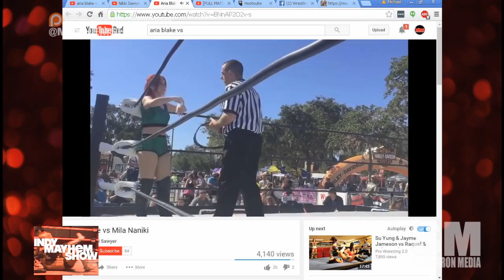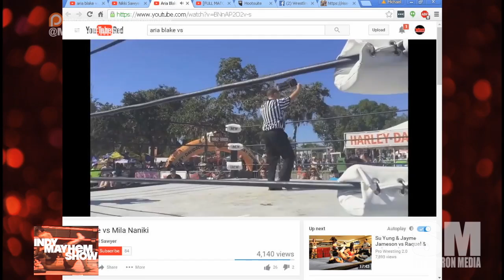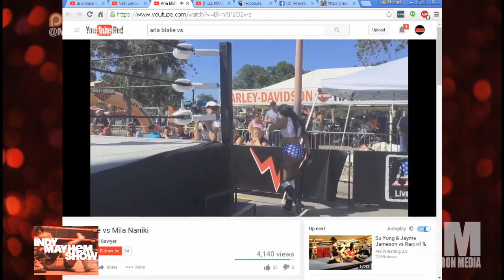Indy Mayhem Show 139: Aria Blake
Aria Blake joins the show hot off of a weekend of Rise and Shimmer in Chicago to discuss how she was inspired by Divas Wrestling, her home promotion of ACW in Florida, her flight from hell, and more!